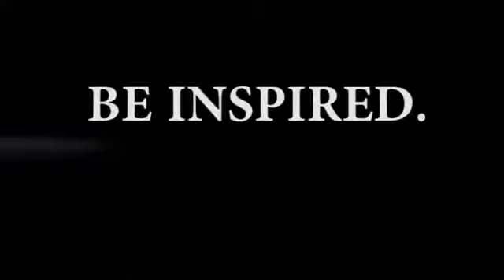Heavy D on Amazon Promo Trailer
The Life of Heavy D documentary on Amazon Prime Video. Interviews by DJ Eddie F, Will Smith, Queen Latifah and more.